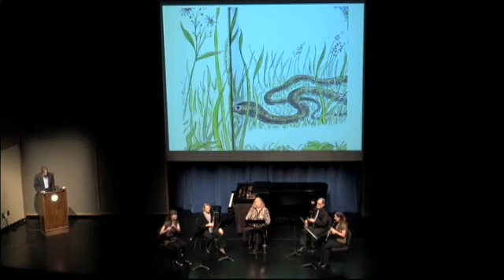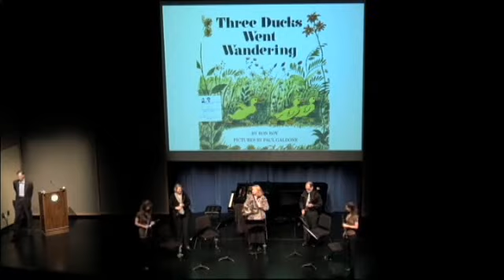Yasunori / Roy / Galdone, Three Ducks Went Wandering, World Premiere, The GreenWood Winds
Three Ducks Went Wandering
(accompanying music for a picture-book)
Book by Ron Roy
Illustrations by Paul Galdone
Performance by The GreenWood Winds
Narrated by Robert T. Kelley
World Premiere, September 19, 2013
Josephine B. Abney Cultural Center Auditorium
Lander University
Greenwood, SC

The GreenWood Winds:
Dawn Gallo, flute and piccolo
Becky Gardner, oboe
Debra Robinson, clarinet
Sonja Crenshaw, horn
Kevin Dove, bassoon